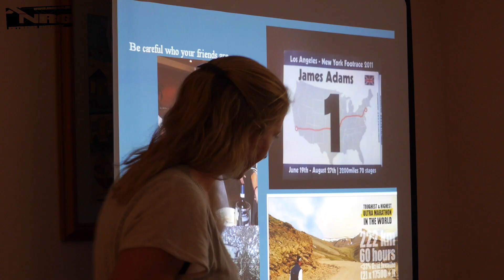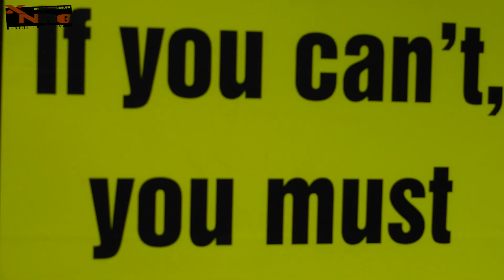XNRG Round the Island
Following the beautiful Isle of Wight Coast Path, our Round the Island Challenge Ultra is inspired by the famous Round the Island Yacht Race that takes place on the same weekend. With up to 2000 yachts and their crews congregating in Cowes for the weekend, the Round the Island Ultra guarantees a fantastic race-weekend buzz; stunning views over the English Channel and to the mainland; and a unique perspective on the Round the Island Yacht Race as the action unfolds offshore.
The course has been classified as a qualifying race for the Ultra Trail du Mont Blanc, with two qualifying points awarded to all finishing runners. It’s open to runners and walkers, and has been fully recced and mapped by Race Director Neil Thubron, himself a keen ultra runner and sailor.
We recommend that you join us on Friday night in Cowes, where you’ll have free time to stroll in the town, grab some food and soak up the atmosphere. Shared accommodation with showers will be provided in Cowes High School hall for multi-day competitors. Your first day of racing will bring you to the south side of the island, where we’ll be camping (bring your own tent)! Or choose to pay a small supplement for a bed in an ensuite chalet for a touch of mid-race luxury - (tell us who you want to share with at the time of booking). Showers are available at the campsite, and evening meals and breakfast are included in the package.

This film was filmed, edited and produced by Summit Fever Media, specialists in adventure and aerial film making. Qualified, insured and CAA approved for aerial filming.